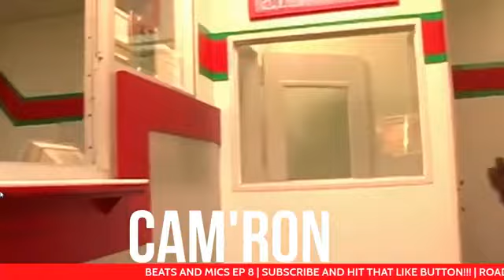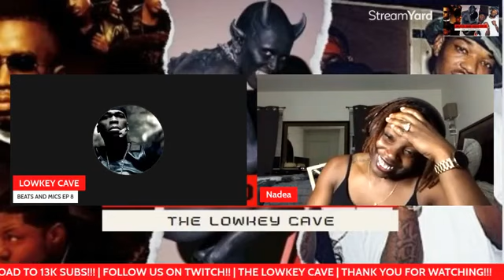CAM'RON VS THE GAME | Worst acting from a rapper in a movie verzuz | Killa season VS Belly 2